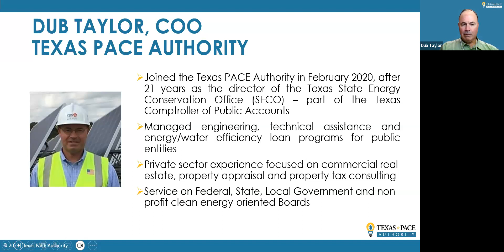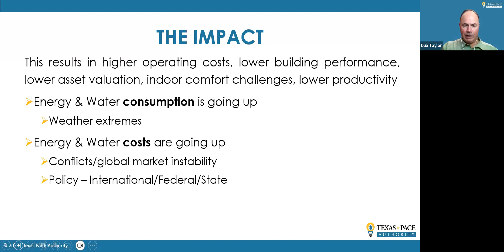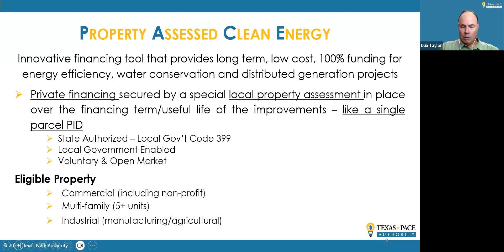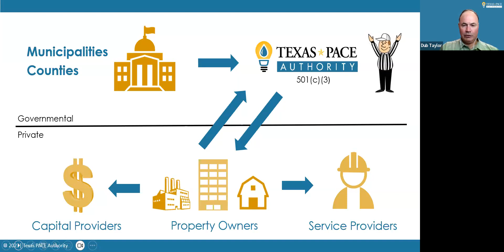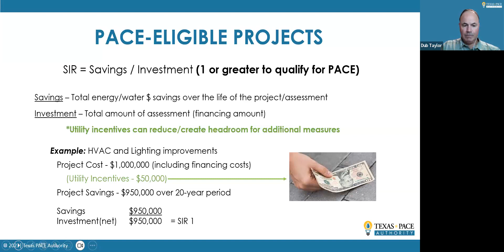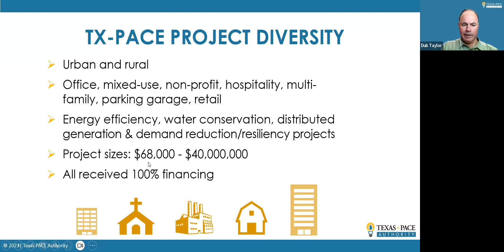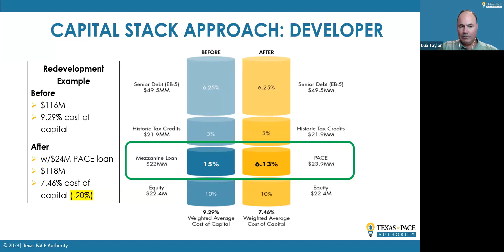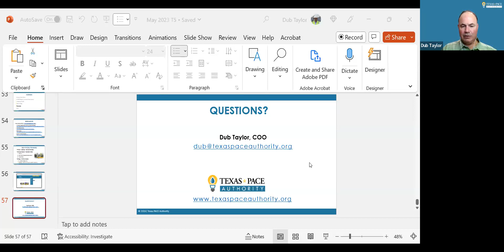May T5: Tracking Success: Why TX-PACE is taking off and how you can take advantage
Join Dub Taylor, Chief Operating Officer of Texas PACE Authority for an analysis of why TX-PACE Financing is taking off and expanding across Texas. Learn what TX-PACE is, why owner and developer interest is increasing and why more local governments are adopting TX-PACE programs for their businesses and nonprofit organizations. In 2022 alone, TPA facilitated more than $172 million in energy and water-saving improvements to businesses and nonprofit properties, increasing these organizations' operating income and improving the built environment in their communities. The use of TX-PACE in 2022 equaled the investment in all previous years combined. Projects range from $68,000 to $40 million in rural and urban areas. The program is available in 87 counties and cities and reaches 73% of the Texas population. TX-PACE financing has enabled the repurposing of old buildings into their new, highest, and best use. In December, HUD approved TPA's PACE program for use with HUD-assisted and FHA-insured properties. As the program grows, its impact grows. As of today, TPA's projects are projected to save more than 100 million gallons of water and more than 75 million kWh annually. The TX-PACE programs are creating economic growth, job creation, and increased efficiency and resiliency in the built environment.